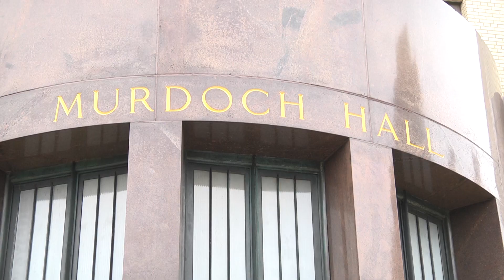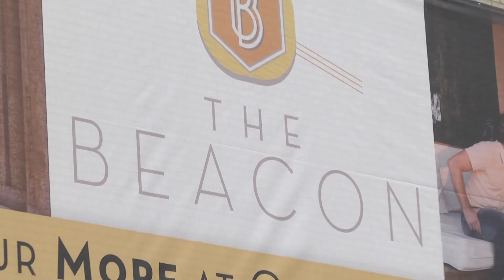The Paramount at the Beacon